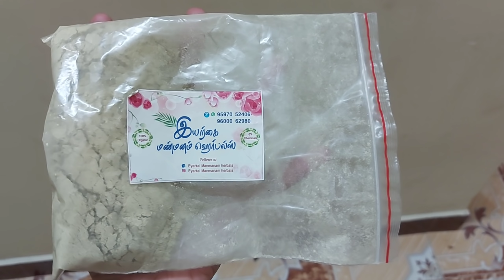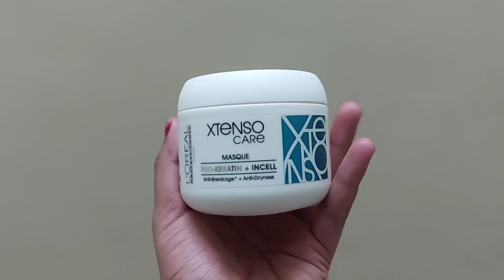அடர்த்தியான ,நீளமான ,மினுமினுப்பான கூந்தலுக்கு!!! எனது HAIRCARE ROUTINE after hair smoothening 🔥🔥🔥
*🌱இயற்கை  மண்மனம்   ஹெர்பல் ஹேர் ஆயில்🌱*

🌿 நாங்கள் வீட்டு முறையில் சுத்தமான ஆரோக்கியமான மூலிகை எண்ணெய் தயார் செய்து தருகிறோம்🌿

 *பலன்கள்* :
1.முடி உதிர்வை முற்றிலுமாக நீக்குகிறது

2.முடி வளர்ச்சியும் அடர்த்தியும் அதிகரிக்கிறது

3.வைட்டமின்- *A, K,C* மற்றும் *புரத சத்து* அதிகம் நிறைந்துள்ளதால் உச்சந்தலை எரிச்சலை விரட்டுகிறது மற்றும் உடல் சூட்டை தணிக்கிறது

4.இளநரையை நீக்கி கருப்பாக மாற்றும்

5.உதிர்ந்த  முடியை  புதிதாக வளர செய்கிறது.

6.பொடுகை முற்றிலுமாக   நீக்குகிறது.

7. ஆண்களுக்கு இருக்கும் முடி உதிர்வு பிரச்சினை நீக்கவும் மற்றும் இந்த எண்ணையை தாடி, மீசையில், தடவுவதால் நன்கு முடி வளரும்.

8. இந்த எண்ணெய் வீட்டில்  உள்ள குழந்தைகள் முதல் பெரியவர்கள் வரை அனைவரும்  தலைமுடிக்கு பயன்படுத்தலாம்.

Without discounts
📦package:
  200 ml - 180+$(40 for tamilnadu)
500 ml-450+$(50)
1000 ml-899+$(50)

With discounts ( use our channel name VISHU SHRIV to seller for discounted rate)

200 ml-160
500 ml-400
1000ml -799

Hair pack

Helps to remove dandruff
Makes ur hair roots stronger
Help for hair softness
Hair pack gives  good vitamin to your hair

without discounts

100 gram -150 rupees
200 gram -300 rupees

With discount ( use our channel name VISHU SHRIV for discounted rate)

Hair pack
100 gram-100
200 gram-200

☎️ CALL & WHATSAPP💬
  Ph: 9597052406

In this video, i shown u my haircare routine for strong, long and silky hair .

                  Thanking you